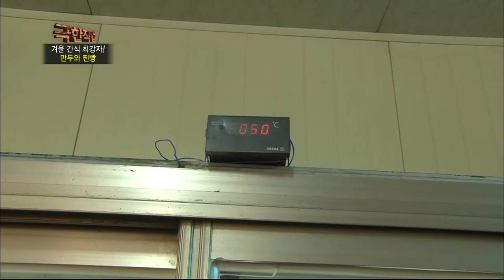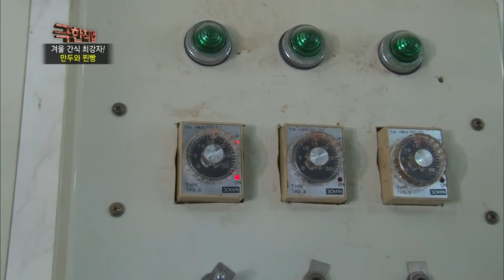겨울 간식 최강자! 찐빵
강원도 횡성의 찐빵 공장. 누구에게나 친숙한 대표 겨울 간식, 만두와 찐빵을 만들며 구슬땀을 흘리는 현장을 소개한다.